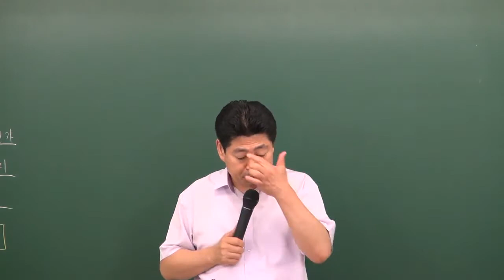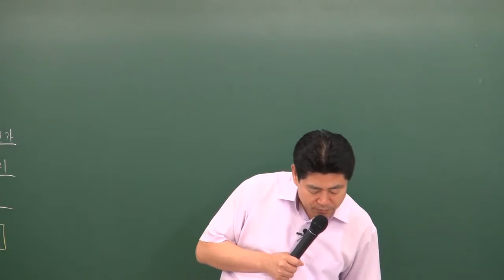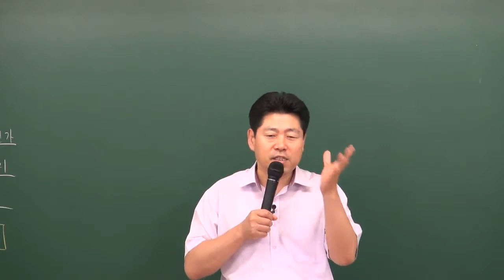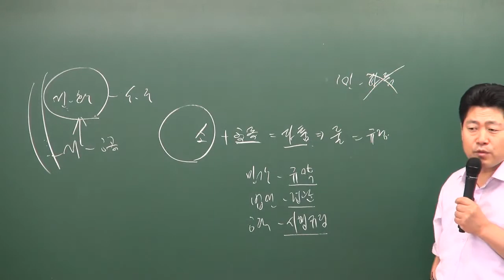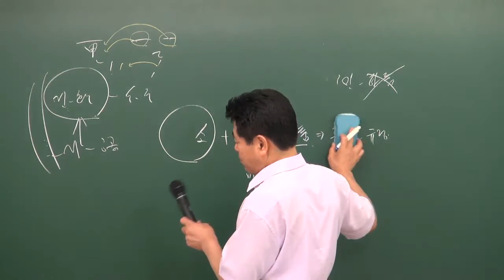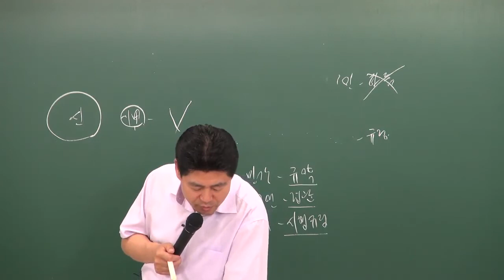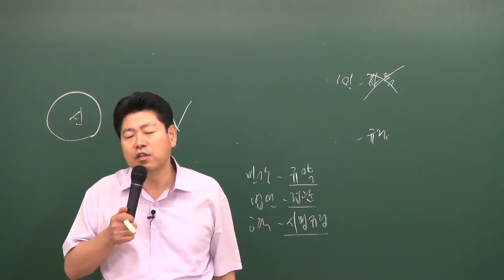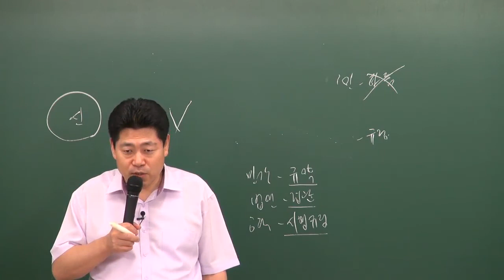공인중개사부동산공법 이동휘교수님 (도시개발조합) - 원주공인중개사학원